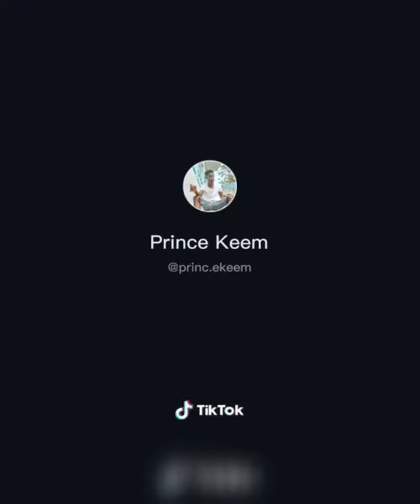Single and searching yemi alade ft falz|tiktok|tiktokcompilation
single and searching yemi alade ft falz tik tok compilation

All credit goes out to the creators of these videos. Go and follow these tik toker, there names are located at the top left or the bottom right of each videos